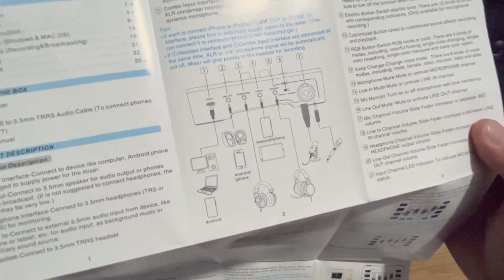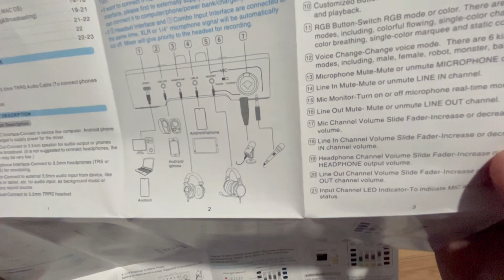INTERFACE DE ÁUDIO COM AUTO-TUNE, EFEITOS DE VOZ, CARIMBOS, PHANTOM POWER. FIFINE AMPLIGAME SC3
Veja alguns Links atualizados (Outubro de 2023) de produtos que já testamos no canal com Desconto:

✅ Interfaces de Áudio/Mesa de Som – Linha TKL
Mesa de Som/Interface de Áudio TKL 4 Canais
Mesa de som/Interface de Áudio TKL 06 canais

✅  Interfaces de Áudio/Mesa de Som Linha Teyun

Teyun A4
Teyun NA4
Teyun A6
Teyun A8
Teyun Q12
Teyun Q16

✅ Microfones:

🎙️ Microfone TLM 103 Réplica 26mm
🎙️ Microfone TLM 103 Réplica 34mm
🎙️ Microfone TLM 107 Réplica
🎙️ Microfone Fduce SL40
🎙️ Microfone AT2035
🎙️ Microfone AT2020
🎙️ Microfone AT 2040

✅ Microfones USB

Microfone USB/XLR MAONO: MAONO
Microfone USB/XLR FDUCE

Microfone Sem Fio Proffisional Phenyx PTU-71

Microfone Lapela para Celular

Pedestal Articulado para Microfone
Pedestal Articulado para Microfone Modelo 02
Pedestal de Mesa para Microfone

Fone de Ouvido FIFINE